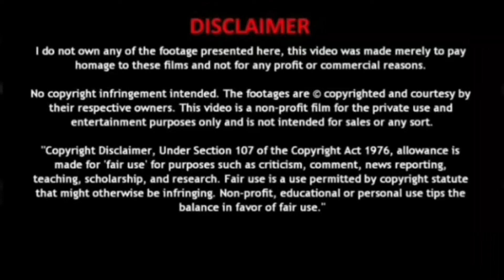Death Note AMV | Tamil Amv | Light Yagami PoV | TSK Engae endru Ft.